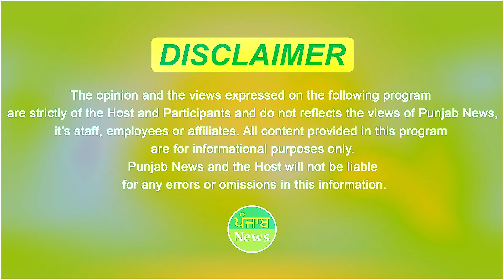ਪਿੰਡ ਦੇ ਮੁੰਡੇ ਨੇ ਪੁਰਾਣੇ ਕਬਾੜ ਪਏ ਗੱਡੇ ਨੂੰ ਬਣਾਤਾ ਨਵਾਂ | Gadda Modified | Punjab News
ਪਿੰਡ ਦੇ ਮੁੰਡੇ ਨੇ ਪੁਰਾਣੇ ਕਬਾੜ ਪਏ ਗੱਡੇ ਨੂੰ ਬਣਾਤਾ ਨਵਾਂ
ਲੋਕ ਕਹਿੰਦੇ ਸੀ ਕਿਉਂ ਟਾਇਮ ਖ਼ਰਾਬ ਕਰਦਾ!

The village boy made the old junk wagon into a new one. People used to say why waste time!